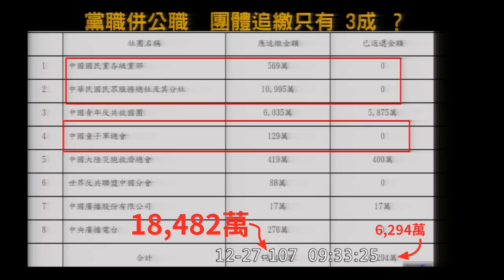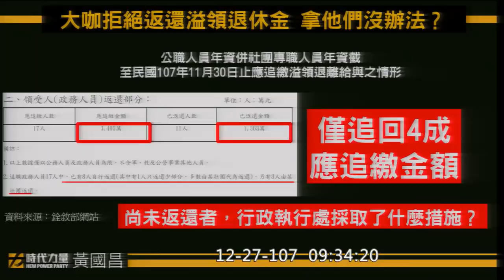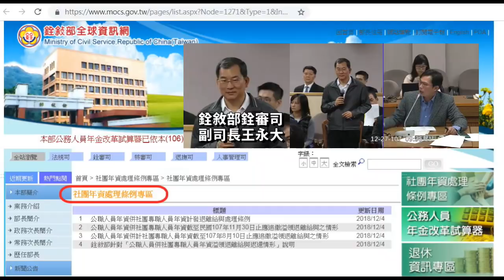2018 12 27 黃國昌 連戰還錢來！黨職併公職溢領退休金 真敢對高官們強制執行？ 關中 吳伯雄 胡志強 陳履安 質詢 銓敘部 【議會立法院演哪齣？】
銓敘部 社團年資處理條例專區